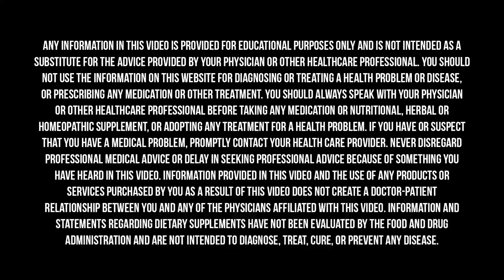These FOOD HACKS Will Reduce Glucose Spikes & TRANSFORM Your HEALTH | Jessie Inchauspe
Jessie Inchauspé (@glucosegoddess) joined me on The Doctor’s Farmacy to talk about all of her hacks for balancing blood sugar and explains which starches are the best and worst, and how to pair them with other foods to lower your glucose response.